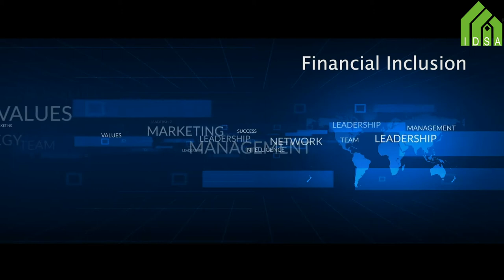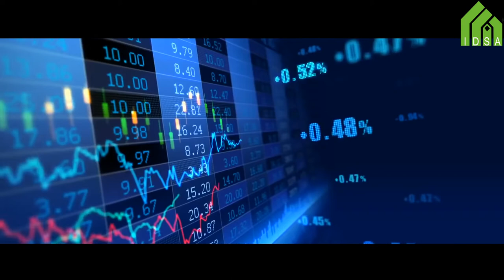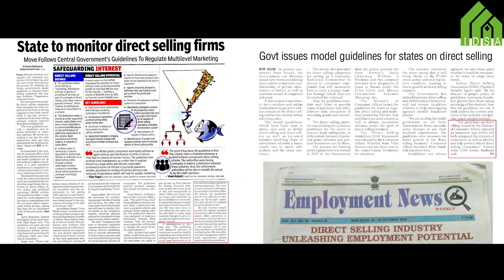Indian Direct Selling Association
Corporate Film for Indian Direct Selling Association